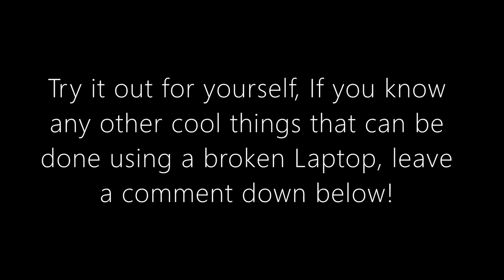Creating a LED light shade (with broken laptop)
I disassembled a broken Laptop and used the film behind the screen to make a couple of really cool light shades.
-Background music was created myself.